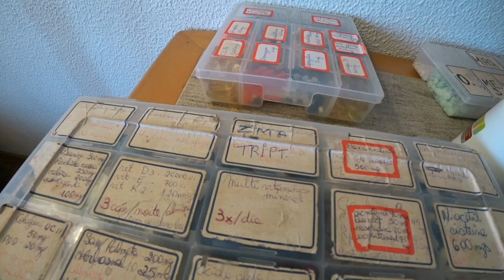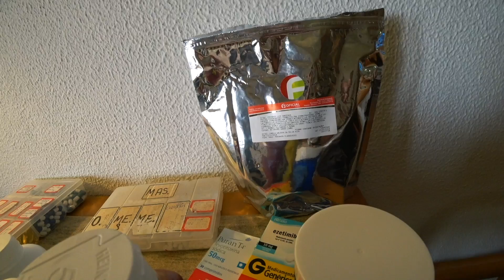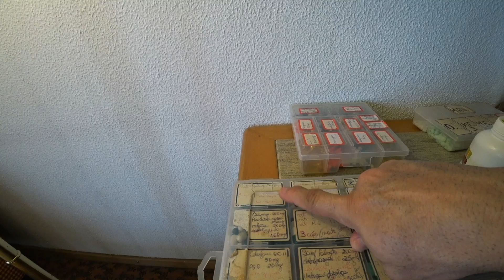Qual a "receita" para deixar os músculos DUROS?